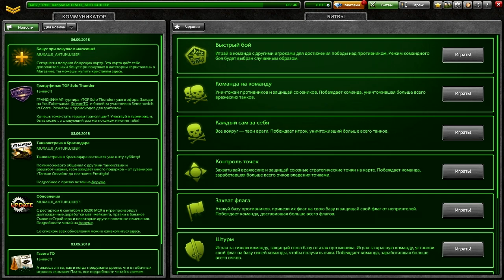ТАНКИ ОНЛАЙН - АНТИКИЛЛЕР #12 | ЗАТАЩИЛИ НА ПОСЛЕДНИХ СЕКУНДАХ | ПРОМОКОДЫ В ВИДЕО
НИК МУЛЬТА - MUXAUJI_AHTUKUJIJIEP
НИК ОСНОВЫ - ORELzzzzz
НИК МУЛЬТА - BERKUTsss